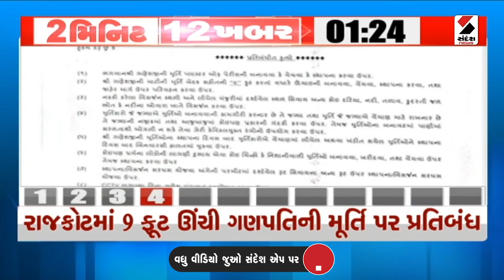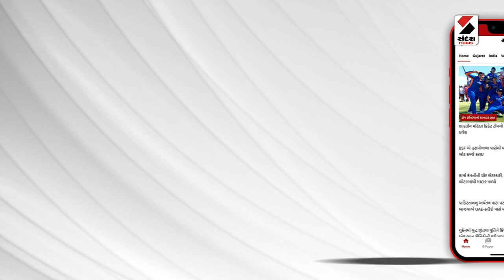2 Min 12 Khabar | 51 જ્ઞાનવાપી સાથે જ્ઞાનવાપી પરિસરમાં ASI નો સર્વે | Gyanvapi Mosque Survey Updates